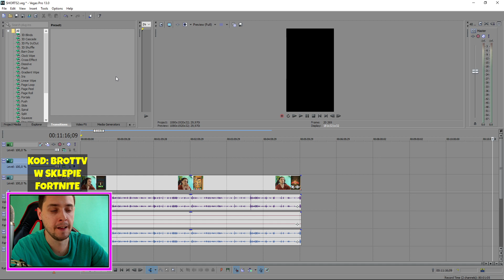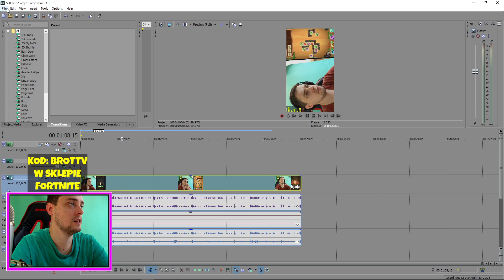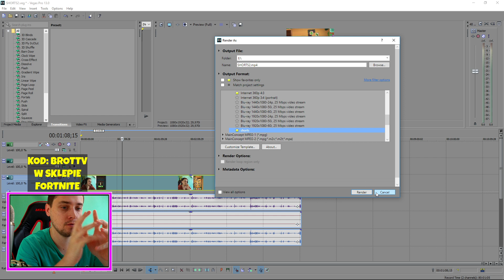Jak wrzucać YOUTUBE SHORTS na PC / KOMPUTERZE - krótkie filmy youtube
Jak wrzucać YOUTUBE SHORTS na PC / KOMPUTERZE - krótkie filmy youtube | KOD: BROTTV W SKLEPIE FORTNIE i EPIC GAMES! Oglądaj mnie na żywo

dzisiaj odpowiem na pytania: Jak wrzucać YOUTUBE SHORTS na PC / KOMPUTERZE - krótkie filmy youtube

Warto wiedzieć jak dodac punkty kanału na twitchu oraz jak dodać punkty kanału twitch. punkty kanału twitch to jedna z lepszych opcji, którą wprowadził Twitch.